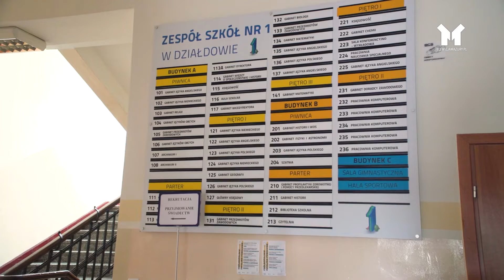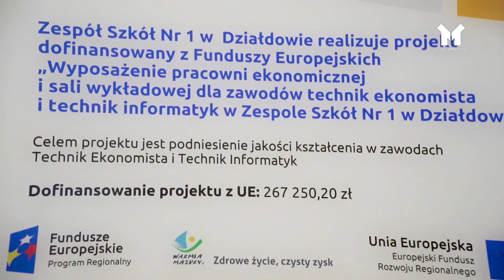Zespół Szkół Nr 1 W DZIAŁDOWIE - REKRUTACJA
Dla ośmioklasistów dobra oferta w Zespole Szkól  NR 1 w Działdowie .Trwa rekrutacja, pozyskania uczniów zainteresowanych kierunkami  matematyczno-fizyczno-informatycznymi.
Szkoła  regularnie bierze udział w ogólnopolskich i wojewódzkich konkursach informatycznych  i uczniowie osiągają dobre wyniki .Przywożą nagrody i wyróżnienia .Absolwenci szkoły z  zawodami technika programisty i technika informatyka są zadowoleni z wykonywanej pracy, a to jest najlepszą zachętą do wyboru szkoły.